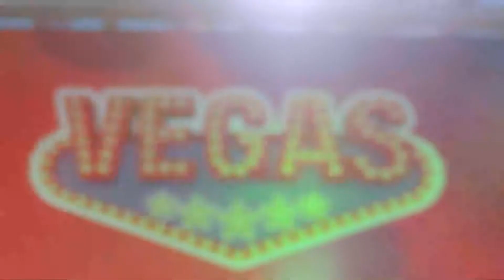ПРОПАГАНДА - «Партийная зона МУЗ-ТВ» - 7 мая 2017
Periscope:  grinpavel2016